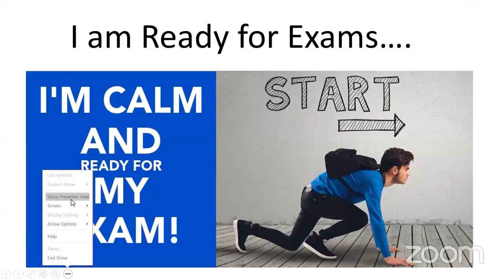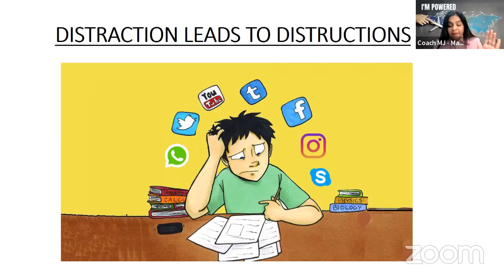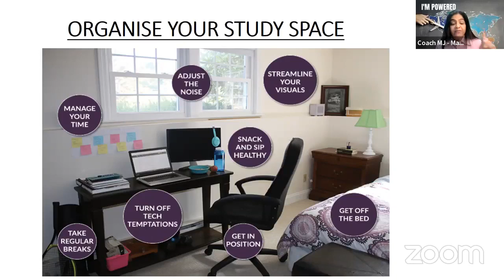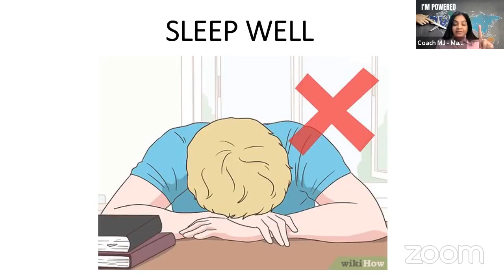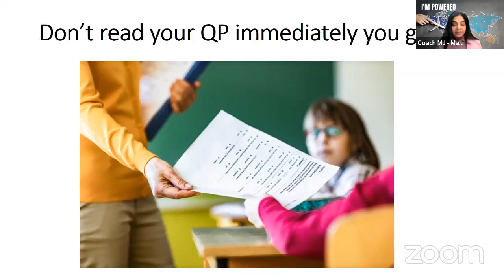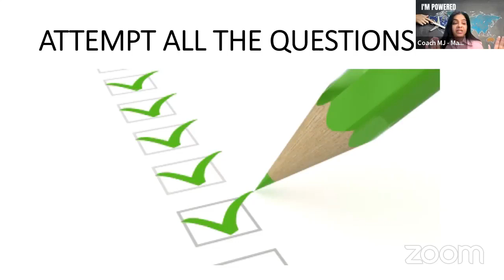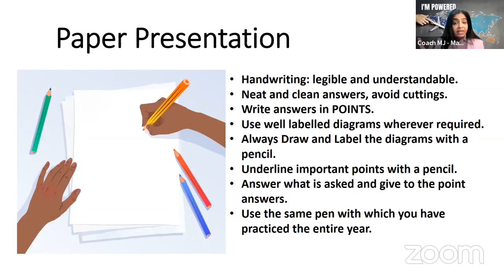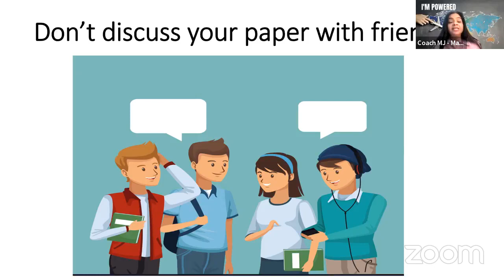Tips to attempt Question Paper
@ManinderJitAhujaDon’t panic! Exams are important. We understand that. However, there is no need to get anxious or sacrifice every free second you have to review. Follow the tips we’ve given you, stay organized, get plenty of rest, continue to have fun, practice mindfulness exercises, and most importantly, before you start the exam, take a deep breath and try your best!